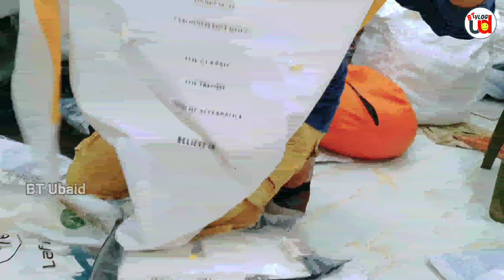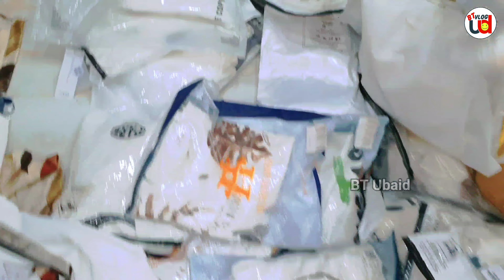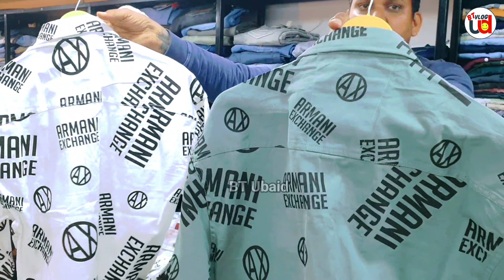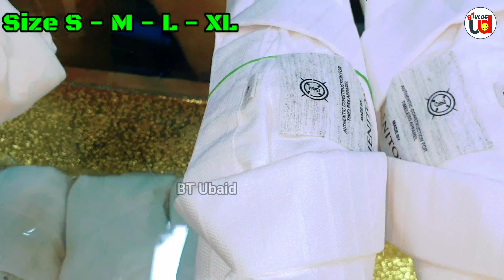Best Quality T Shirts Starts 500 || Short Kurta Starts Rs 500 || Video Ke reference par Discount.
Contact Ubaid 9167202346